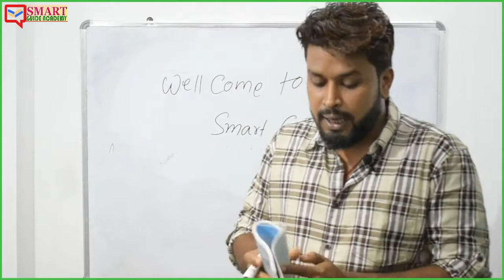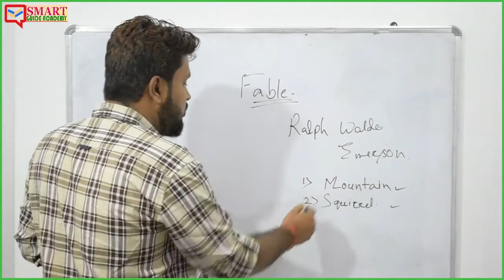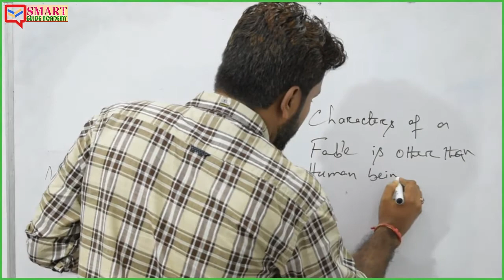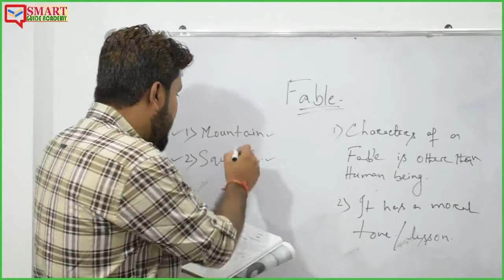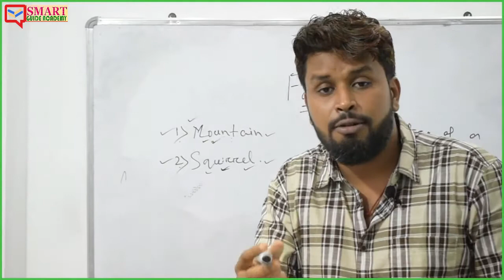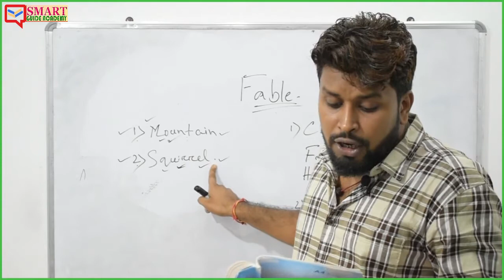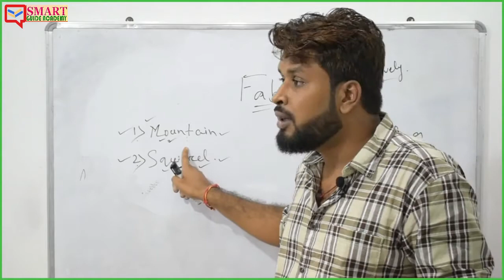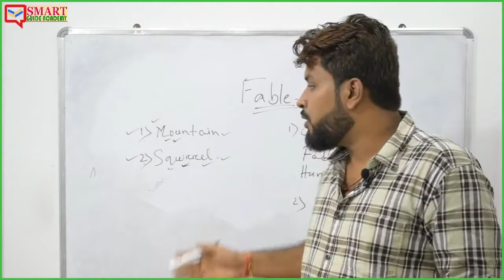Fable II Ralph Waldo Emerson II Poem analysis II Summary II Explanation in Bengali Based on WBBSE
This videos will help the students to obtain more marks in the exam. Detail analysis and summary of the Poem of Class X,  Fable in Bengali based on WBBSE Syllabus.